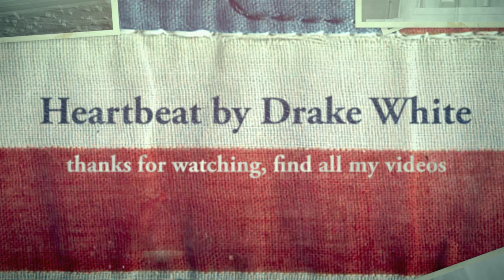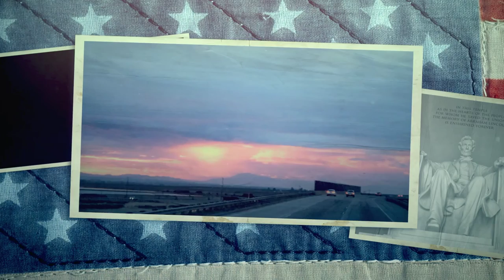Drake White - Heartbeat (cattle trucking)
a cattle trucking video put to the song Heartbeat by Drake White. The pics and video are all mine taken from around the west and the central plains as well. This song is also featured in a commercial with NFL star Jason Witten.